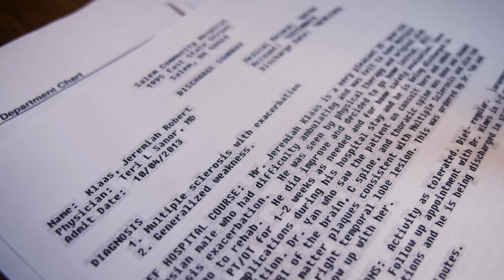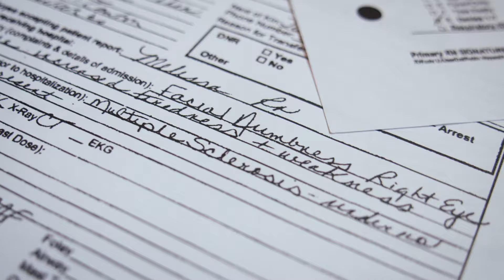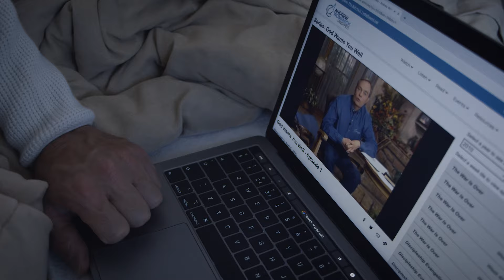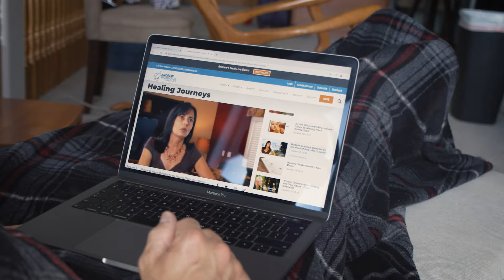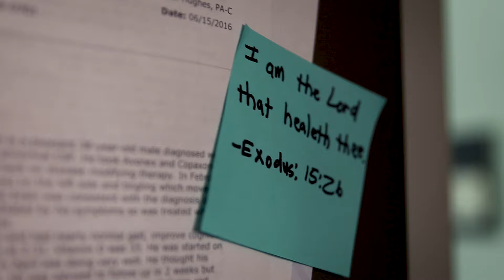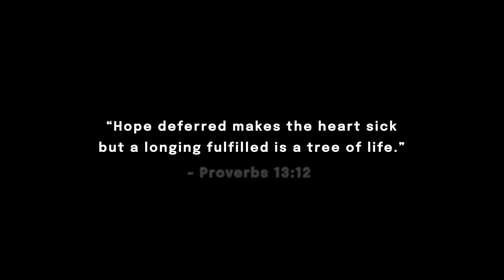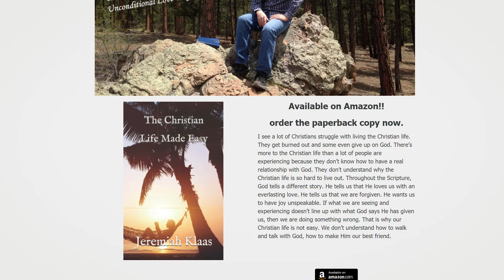Healed of Multiple Sclerosis After Giving Up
After spending years believing for healing from multiple sclerosis, Jeremiah just wanted to give up and die. This story is about how Jeremiah received his miracle, not through doing all the right things but by resting in the finished work of Jesus.